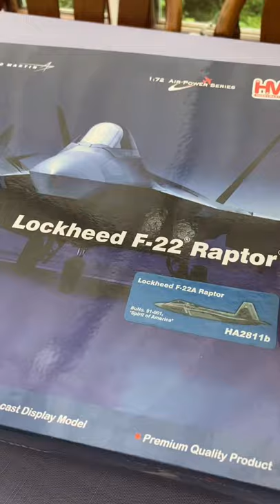hobby master 1/72 LOCKHEED F-22A RAPTORBuNo. 91-001, “Spirit of America” HA2811b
LOCKHEED F-22A RAPTOR
BuNo. 91-001, “Spirit of America”   from HOBBY MASTER
HA2811b